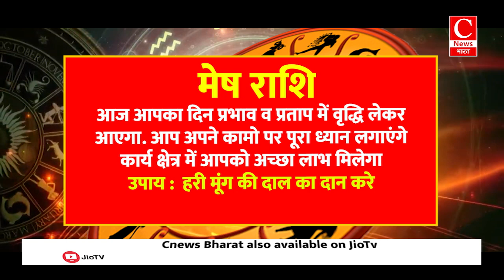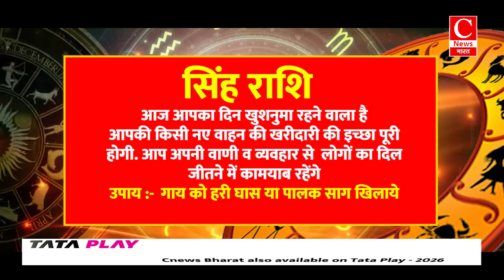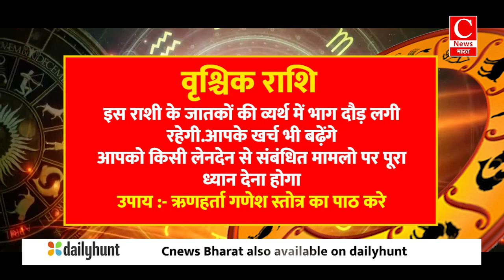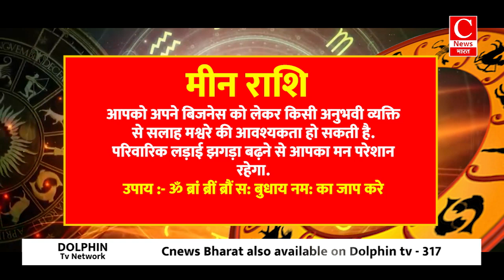Aaj Ka rashifal 20 November 2024 । daily rashifal । today horoscope in hindi || Cnews Bharat